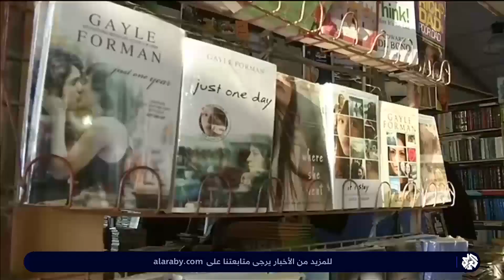الكشف عن تفاصيل معرض القاهرة الدولي للكتاب في ظل تحديات اقتصادية تواجه دور النشر والمكتبات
قالت وزيرة الثقافة المصرية نيفين الكيلاني إن معرض القاهرة الدولي للكتاب سيحتضن عدة فعاليات وسيكون معنيا بعكس حاضر مصر واستشراف مستقبلها.
وكشفت الوزيرة أن النسخة الرابعة والخمسين من المعرض ستعقد بين الخامس والعشرين من يناير الجاري إلى غاية السادس من فبراير المقبل تحت شعار " على اسم مصر معا.. نقرأ نبدع نفكر".